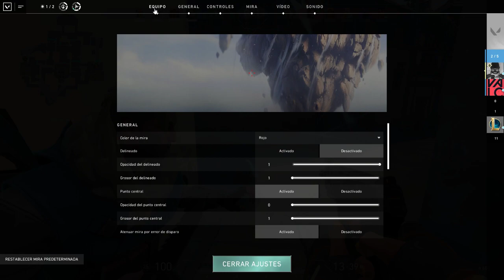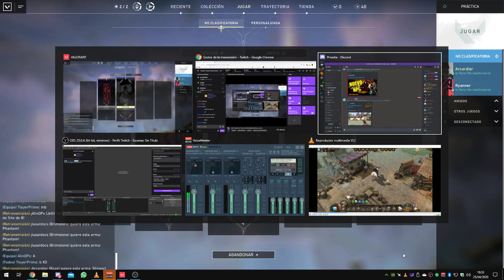Valorant - Soy una bestia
No veas como comienzo.